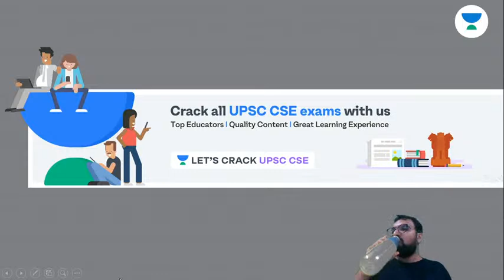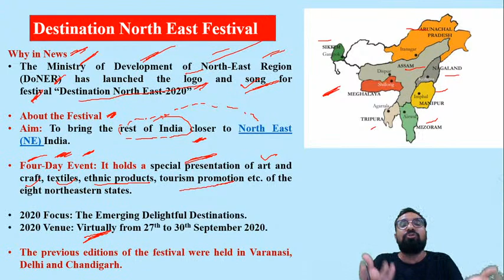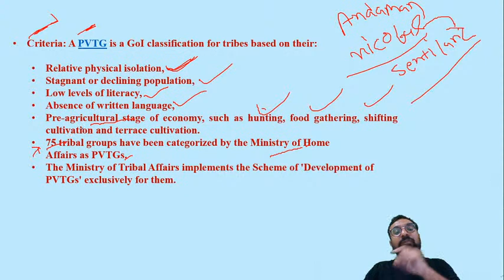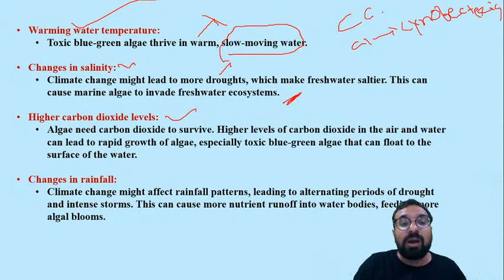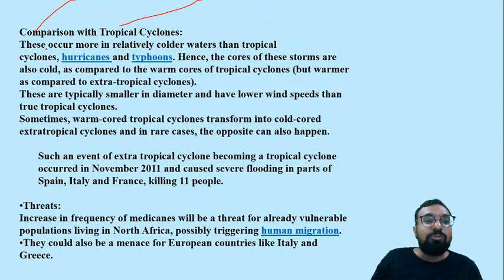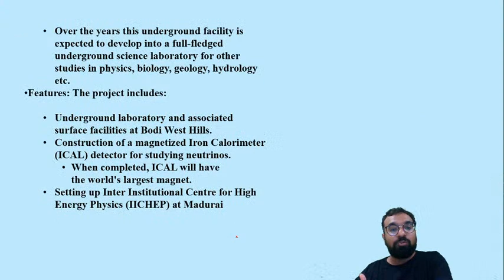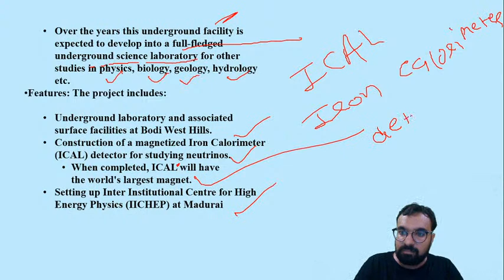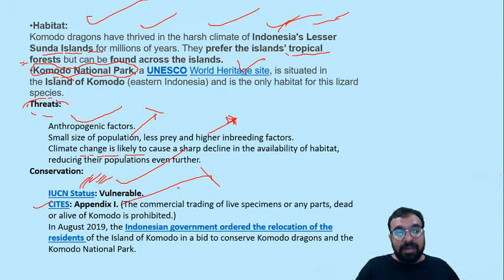L21: Current Affairs | Crack UPSC CSE/IAS 2020/21 | Amit Kataria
In this video lecture, Amit Kataria brings you Current Affairs topics for UPSC CSE 2021. The aspirants are advised to watch the entire video lecture for a better understanding to crack IAS Prelims 2021.

Amit Kataria and more top educators are teaching live on Unacademy.

Unacademy Subscription Benefits:

1. Learn from your favorite teacher
2. Dedicated DOUBT sessions
3. One Subscription, Unlimited Access
4. Real-time interaction with Teachers
5. You can ask doubts in the live class
6. Limited students
7. Download the videos & watch offline